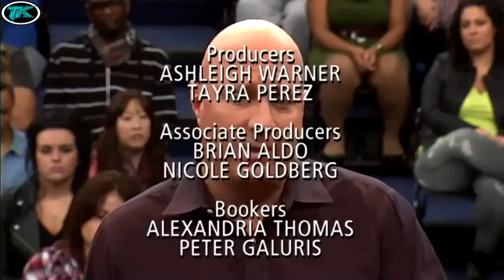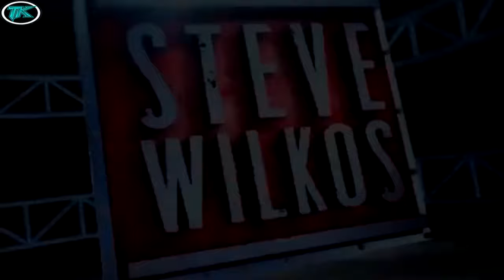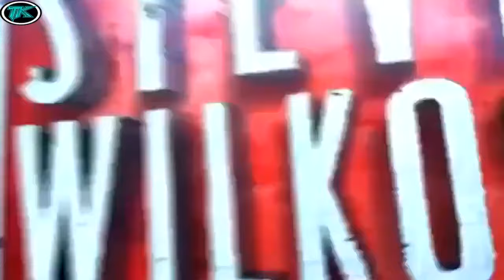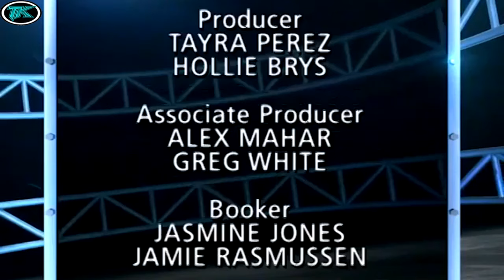The Steve Wilkos Show Full HD 🔴🔴 Best Episodes 🔴🔴 DID YOU FAKE YOUR PREGNANCIES 🔴🔴 Full Episodes